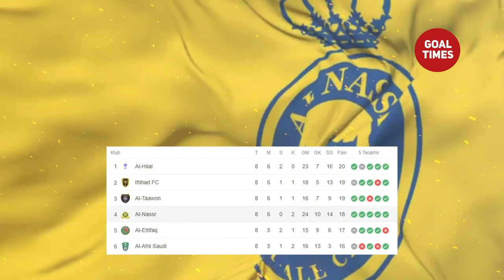"Satu Dunia Tercengang" Bek ABHA Tak Tahu RONALDO Punya Mata Di Belakang Kepala, Cara CR7 Jd Pelayan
BERITA SEPAK BOLA TERKINI & TERBARU HARI Dari GOALTIMES - Berita SepakBola Terbaru 2023

Bek Abha tak tahu ronaldo punya mata di belakang kepala

berita cristiano ronaldo dan georgina rodriguez,berita cristiano ronaldo dan coca cola,berita cristiano ronaldo geser botol coca cola,berita cristiano ronaldo juventus,